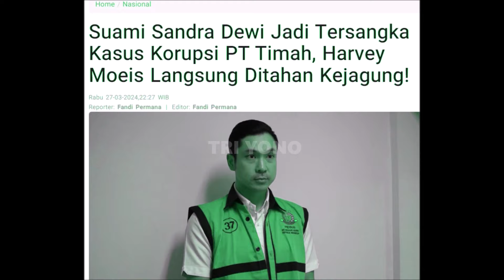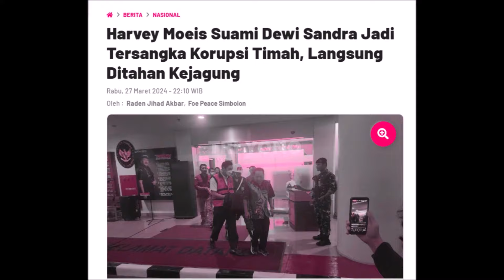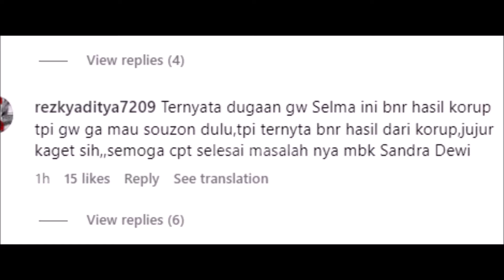Ketakutan Sandra Dewi Jadi Kenyataan, Dirinya & Suami Harvey Moeis Akan Di Miskinkan?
Ketakutan Sandra Dewi Jadi Kenyataan, Dirinya & Suami Harvey Moeis Akah Di Miskinkan? live update live hari ini terkini terbaru insert